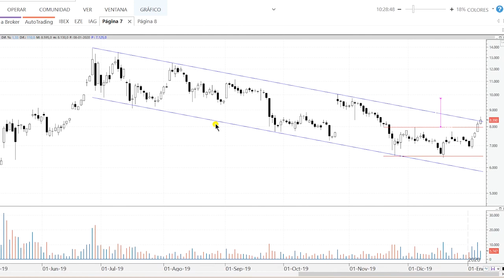Videoanálisis técnico del bitcoin: se está fraguando un cambio de tendencia